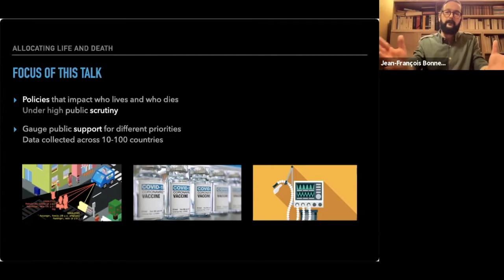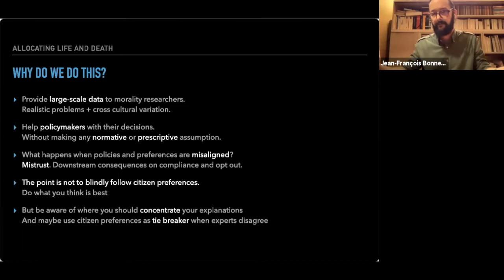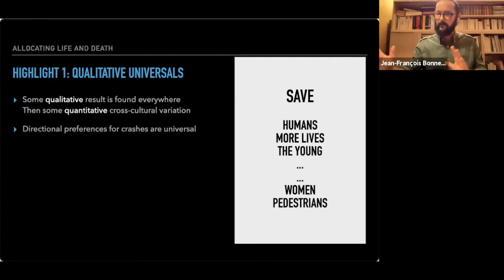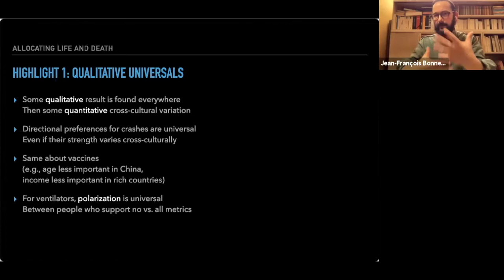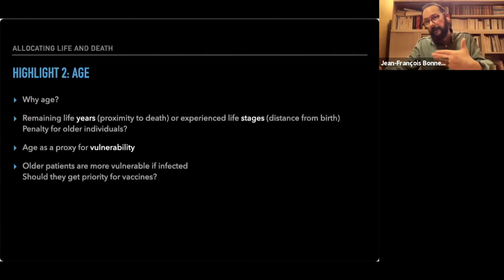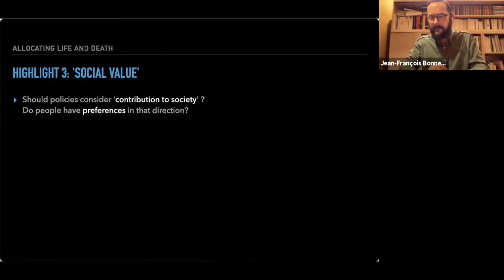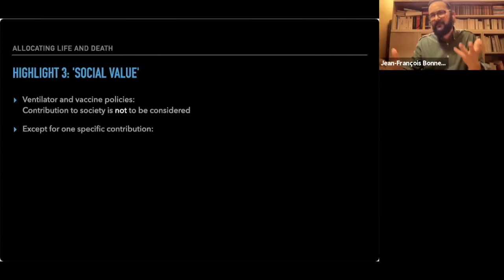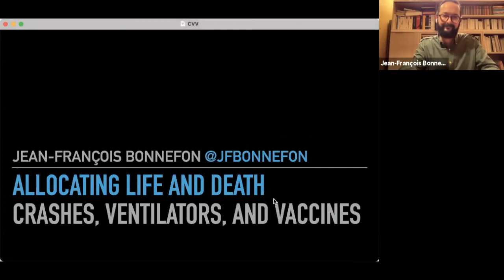International Moral Psychology (IMP): Jean-François Bonnefon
Allocating life and death: crashes, ventilators, and vaccines

Programming self-driving cars to decide who should be saved during a crash. Deciding which covid patient should receive artificial ventilation when there are more patients than ventilators. Deciding who should get the covid vaccine, as long as we don't have enough doses for everyone. These are three examples of policies that directly or indirectly allocate life and death, and that are developed under high public scrutiny. In such cases, it is important to be aware of which priorities are the most acceptable to the public, in order to avoid loss of trust, opt-out behaviors, and policy instability. I will summarize three research programs that attempted to identify these priorities through large-scale, multinational experimental surveys. Through choice experiments, we measured in 100+ countries which road users people want self-driving cars to save in priority when a crash is unavoidable; we measured in 20 countries which covid patients people think should get a ventilator when there are not enough ventilators for all patients; and we measured in 13 countries which citizens people want to have priority access for covid vaccines when there are not enough doses to vaccinate everyone in the short-term.